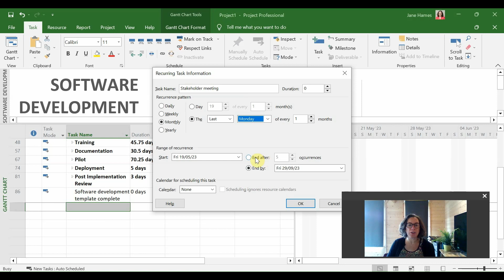Create a Recurring Milestone in Microsoft Project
In this quick tip we show you how to create a regularly occurring milestone in a Microsoft Project plan.